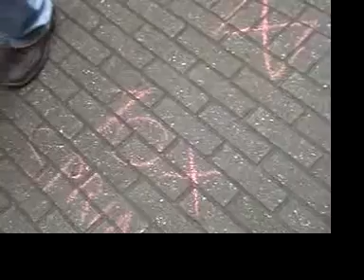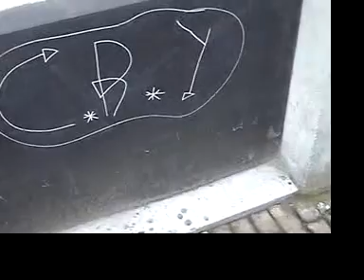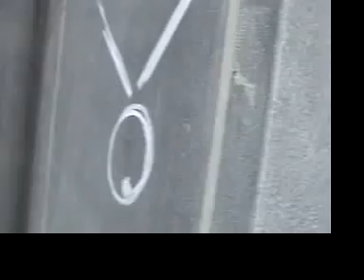nol2008 deel1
5 kandidaten
elk met z'n eigen aantal levens.. moeten de tekenen volgen.
Hier en daar verschijnt er een speciaal teken dat een voorgeprogrameerde code triggert wat kan leiden tot een ketting van reakties. Ook bommen , life packs, opdrachten, alles zit er in.. niet alles loopt gesmeerd daar langs beide kanten foutjes worden gemaakt
uiteindeiljk bereikten ze echter wel doel.
doet snakken naar een 2de editie, misschien 2011
kijk hoe dennis2 enthousiast meedoet in het begin. Ook johan janssens, stijn bruers , sarah knight en de 'koddigoog' els peeters zijn van de partij in dit daverwervelend epos vol vriendschapsbanden, doorzettng en als die typlimiet niet gauw bereikt wordt ga ik hier nog een tijdje ionzin neerpoten. bij deze
enjoy , it may be your last.. mhuhauhauau